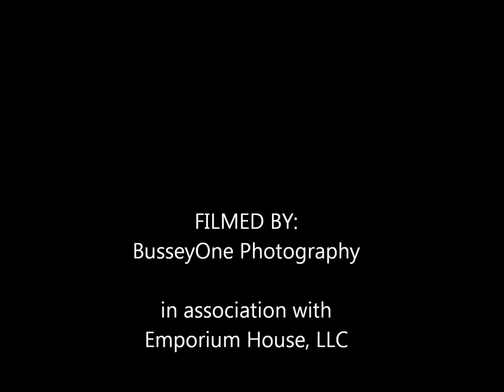Chaz Shepherd performing "Cruzin" at Fox Hollow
Filmed by BusseyOne Photography
Edited by KB of Emporium House